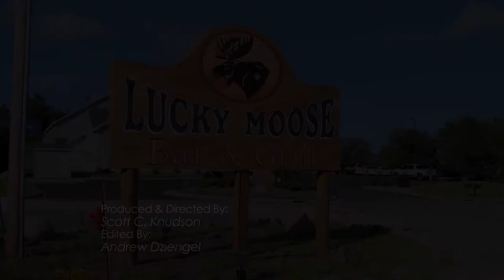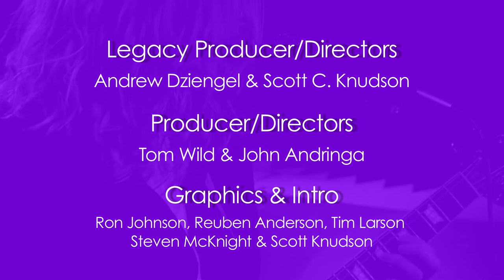Common Ground 904 - Stories that Strum Their Strings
Musicians play their music and share their stories of what strums their strings.

In this two segment music episode of Common Ground, the band Crimson Wynter, John Murphy, Nathan Kelly, and Sabbastian Wilson-Webb perform at Nevis’ music destination Terrapin Station with dancing Light and share their experience of playing on stage. Then, jazz guitarist and guitar teacher Louis Samsa of Bemidji performs at Walker Minnesota’s Lucky Moose and shares his lifetime of experience and dedication as a working musician.